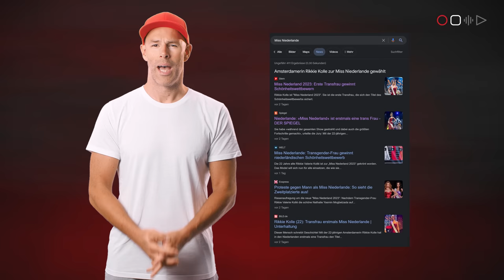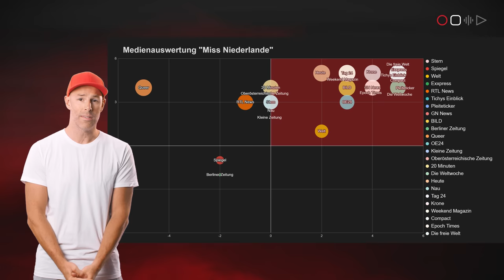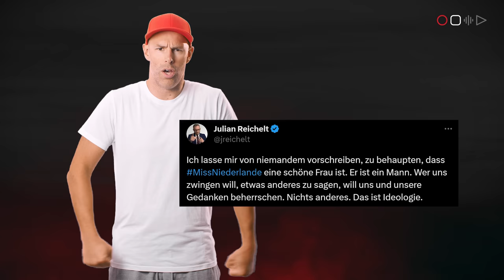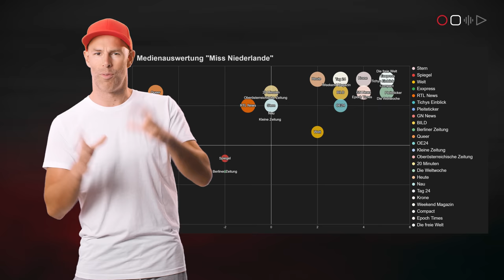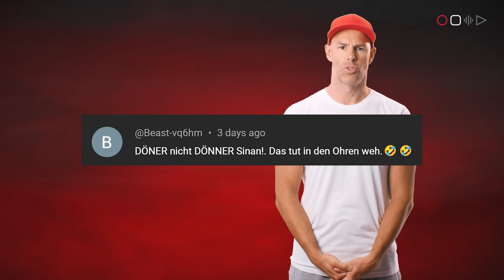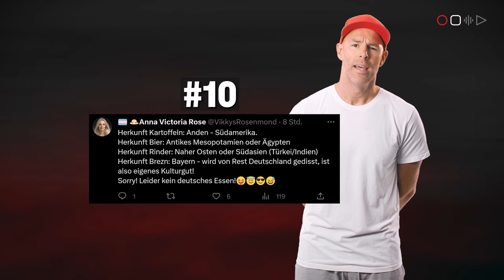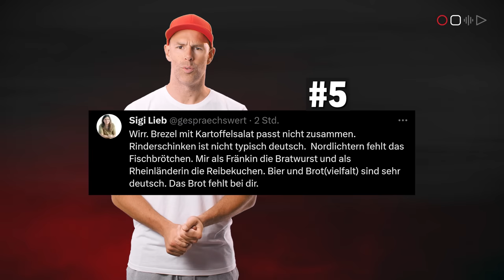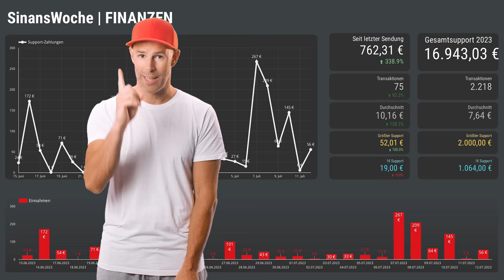Julian Reichelt dreht durch | SinansWoche DIE SHOW